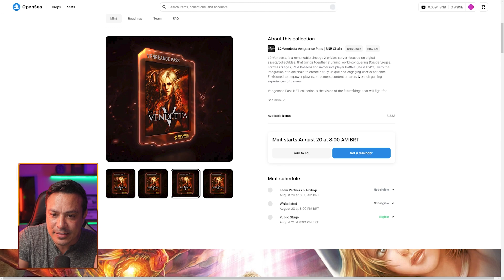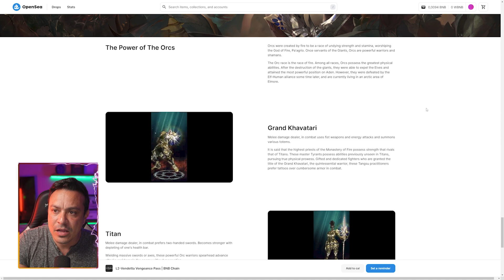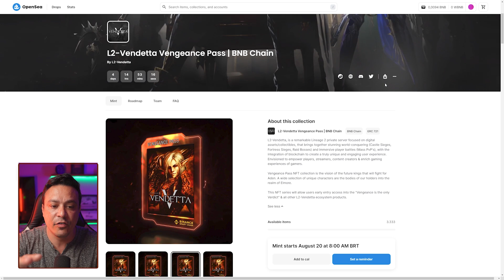MIR4 aprimorando o ITEM ÉPICO T4 para +8 pra criar o LENDÁRIO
Jogos NFT
Play to Earn
Cripto Games
NFT game